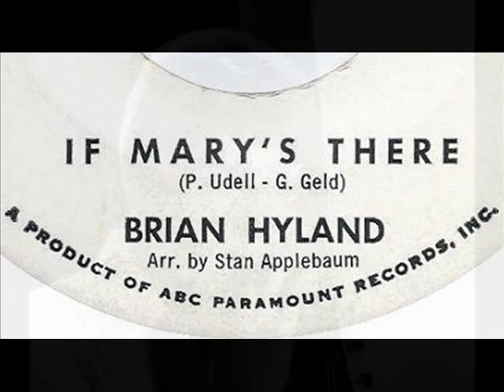Brian Hyland - If Mary's There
One of my all time favourite songs of Brian Hyland - hope this simple video (utilising many images obtained online) does both the song and his performance justice - enjoy...

The uploader has no commercial interest in the content of this video - the song was written by P.Udell and G. Geld, the single produced by ABC Paramount Records. UMG appear to have current copyright interest. The uploader holds copyright on only 8 of the included images. Nae hassle - dinnae panic.